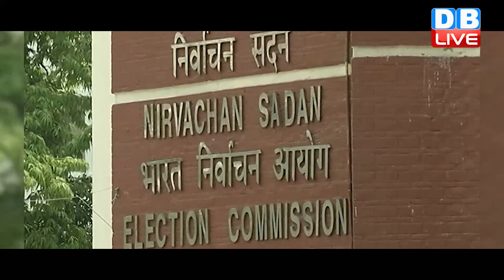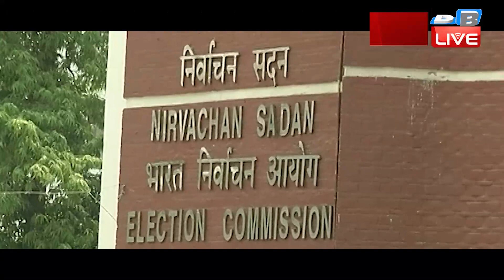Modi sarkar लोकतंत्र को कर रही कमजोर! ECI ने कानून मंत्रालय को फिर भेजा प्रस्ताव | breaking news